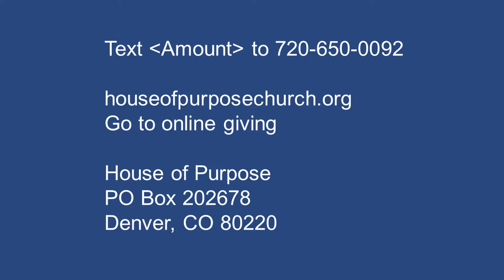Belief Moved with Compassion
In wrath we justify ourselves or our position and use God or his Word as ammunition for self-justification.
We need to each be honest with ourselves as to how we are moved to actions or words.
When we are moved in the compassion of Christ, we experience miracles.
Seeing people in need with the mind (heart) of Christ stirs us to respond in the miraculous with eternity in mind.